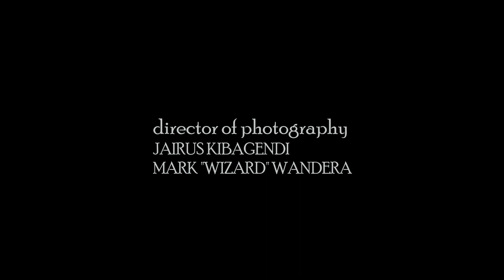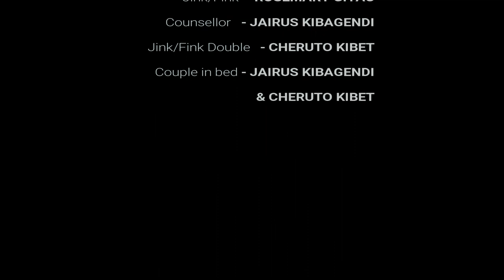LOTUS (Official short film)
Written & Directed by Mark "Wizard" Wandera.
Starring: Rosemary Gitau
Special appearance by Cheruto Kibet & Jairus Kibagendi
 LOTUS is a film following a therapy  session between a boy/girl seeking a sexual identity and the society's counsel on it.
the film was done in 2018.